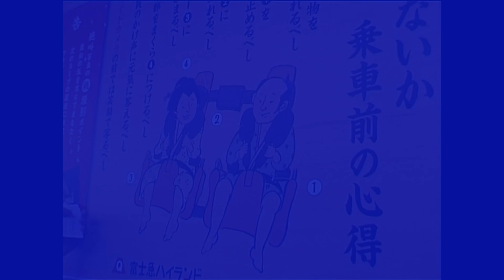Eejanaika (off-ride) - Fuji Q Highland Japan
Eejanaika is an S&S 4th dimension roller coaster that has operated at Fuji-Q Highland Amusement Park in Japan since 2006. One of only three 4th dimension roller coasters ever built, it's quite a rare coaster to ride. Video features off-ride footage filmed in 2009. Oh, and don't miss the silly ending to the video!